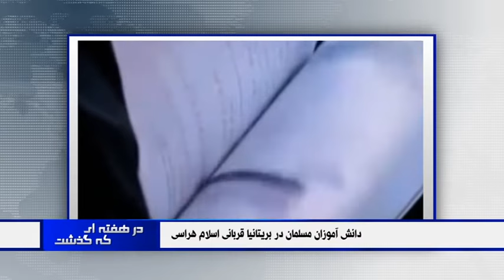اسلام ستیزی - در هفته ای که گذشت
اسلام ستیزی - در هفته ای که گذشت - شنبه، ۱۱ فروردین ۱۳۹۷